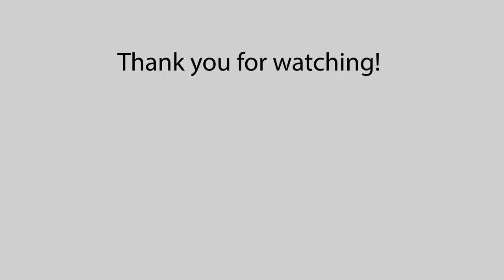Lori Triplett and Esther Show Quilts from the Pioneer Days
Take a trip back in time with Lori Lee Triplett as she channels a pioneer woman and shares quilts and stories from Pioneer Quilts!